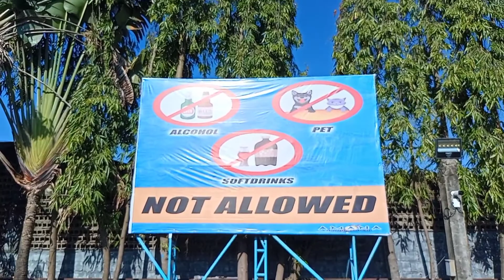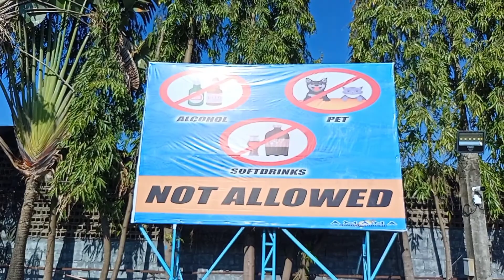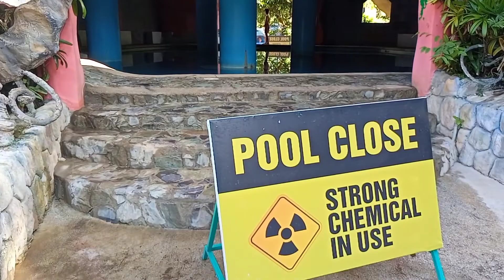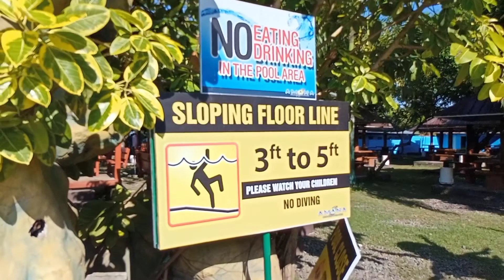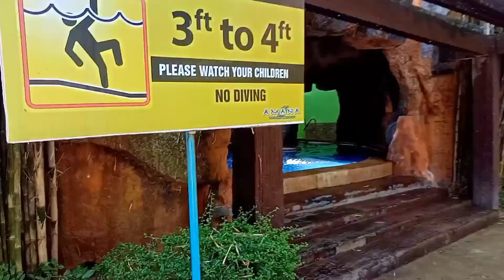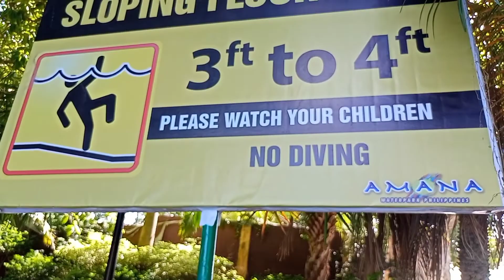Summer get away na malapit lang sa qc, Amana water park2022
Uy! It's me again and this time summer get away naman Ang ating pag papraktisan.My channel is about cooking,Mukbang and some entertainment.i hope you'll enjoy and have fun watching my video.  please like,share, comment, subscribe and hit that notification bell for more updates...thanks and God bless us all.